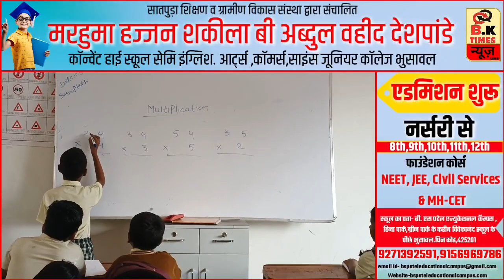भुसावल: में पुलिस ने कि बड़ी कार्यवाही..! | 500 किलो गांजा ज़ब्त..! | BK Times न्यूज़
bhusawal news

   コロ

   bk time news

   bhusawal

   bk time news bhusawal bhusawal news today

   ㅁㅁ

   bhusawal earthquake

   bk news bhusawal

   earthquake

   bhusawal bhukamp

   bk times news

   bhusawal live news

   ㅁㅁ

   bhusawal bhukamp news today

   bhusawal news today live

   earthquake in bhusawal

   bcn news bhusawal

   nasirabad

   bhusawal red light area near railway...

   rbk times news bhusawal

   today bhusawal news

   bhusawal today news

   bk times

   bhusawal earthquake today

   ㅁㅁㅁ

   bhusawal news live

   b k time news

   भुसावल

   bhusawal mein bhukamp

   ㅁㅁ

   bhusawal red light area

   bhusawal bhukamp news

   bhukamp bhusawal

   ㅁㅁㅁ

   bhusawal city

   bhusawal earthquake news

   bk time

   m.i.teli.english medium school bhus...

   ㅁㅁ

   news bhusawal

   bk time news bhusawal live

   nasirabad ka urus

   earthquake bhusawal

   bhusawal breaking news

   raju suryavanshi bhusawal

   bhusawal live

   bhusawal latest news

   bhusawal me bhukamp

   bhusawal news channel

   bhusawal channel

   bhusawal ki news

   bukampam video today